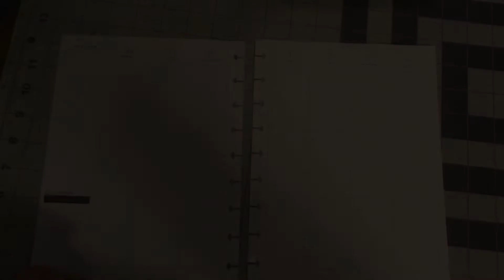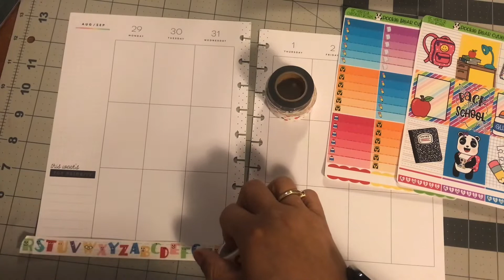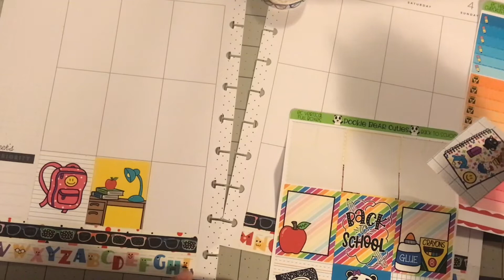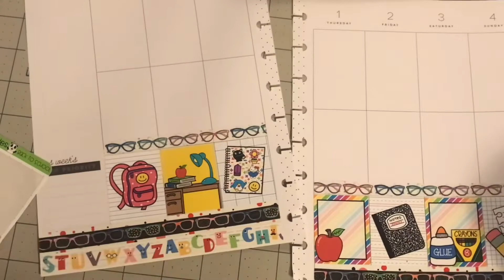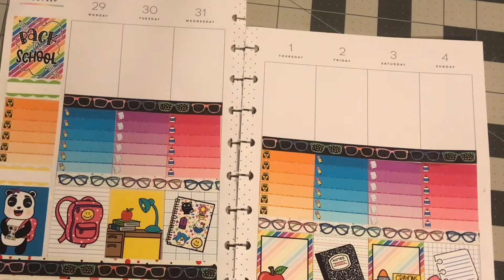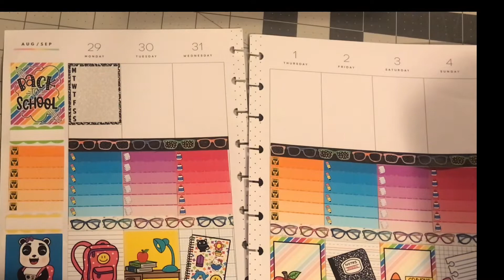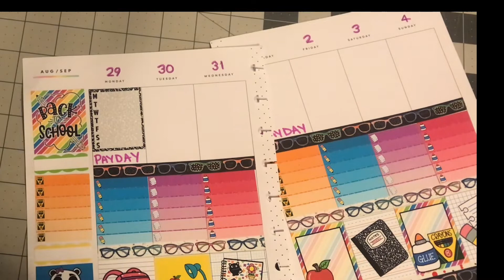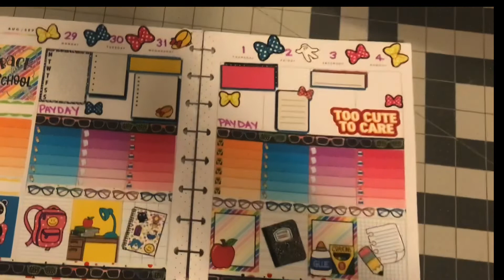Plan With Me/Back To School Themed